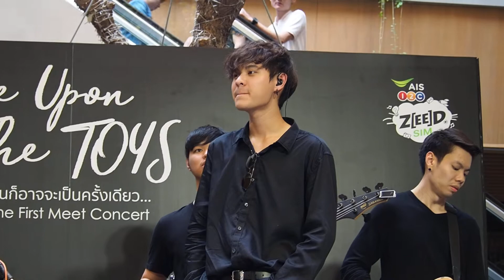280161 The TOYS & คุณแม่นิตยา - เจ็บนิดเดียว (onceuponthetoys @Groove Centralworld)